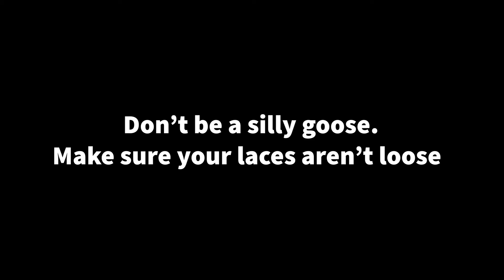Tie Your Shoes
Edited by Luna Lamere